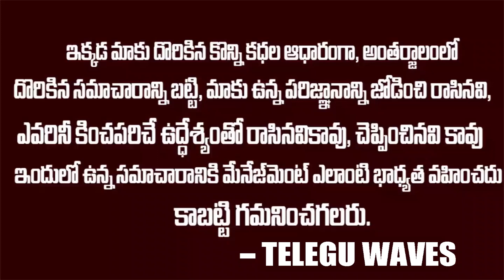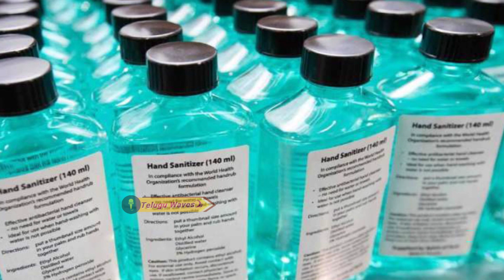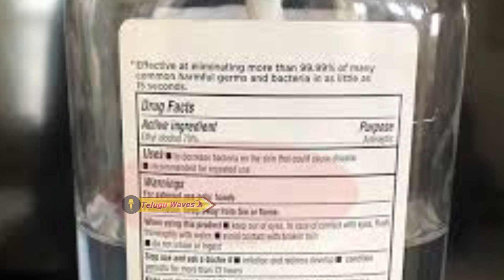ఈ శానిటైజర్లను వాడుతున్నారా?|| Precautions To Take When Using Alcohol Based Sanitizers |Telugu Waves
WATCH :ఈ శానిటైజర్లను వాడుతున్నారా?|| Precautions To Take When Using Alcohol Based Sanitizers |Telugu Waves